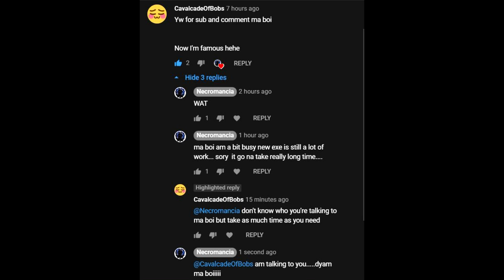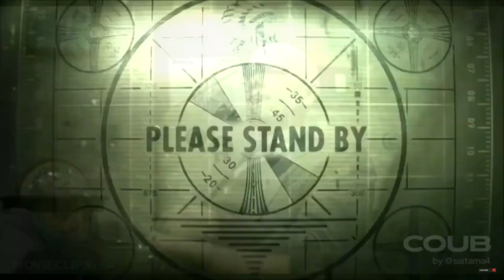That a KV 2 EXE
well da i dont know what to say

song: russian army
         :Caramelldansen SpeedyCake Remix

well it have two link war thunder  becase am A GOD

CPU : Intel(R) Core(TM) i3-3220 CPU @ 3.30 GHz
Ram : 8.00 GB
Video Card : Inno3D GEFORCE GTX 1050 TI 4  GB 128 BIT GDDR 5
SSD : 120 GB
HDD : 2 TB

Notebook
AMD Ryzen 5 3550 h with Radeon Vega Mobile Gfx 2.10 GHz
Card GTX 1650 TI
IPS Level NanoEdge Display
HyperCool Technoogy
AURA RGB Keyboard
7.1 Chanel Surround Sound
M 2 200 GB maybe
HDD 1TB